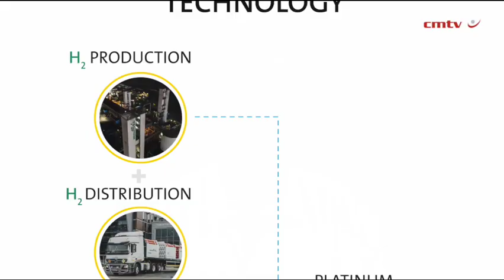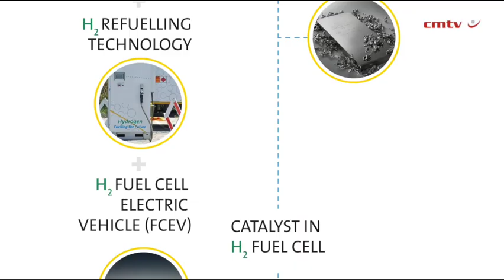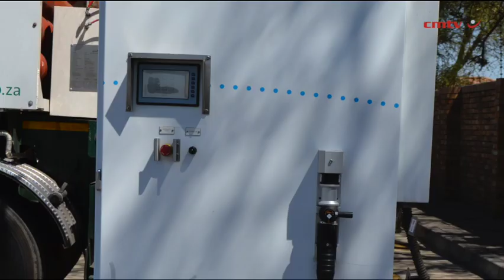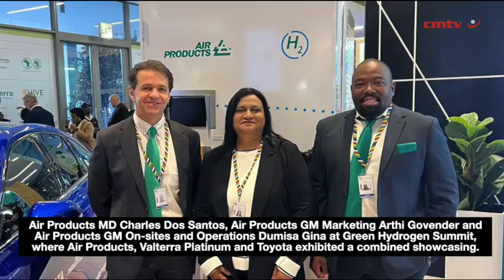South Africa has opportunity to develop its own hydrogen economy – Air Products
South Africa has an opportunity to develop its own hydrogen economy, without adependency on the global dynamics, says Air Products MD Charles Dos Santos in the attached interview with Engineering News & Mining Weekly’s Martin Creamer.

“With all the focus on the global opportunities, we’re missing out on the effort which isn't being exploited to the extent I believe it can be to create that local green hydrogen economy. With a more focused effort in that area, we can create an environment here where we may even take the lead in global terms,” Dos Santos outlined within the context of the Africa Green Hydrogen Summit. “Let's focus on our own market and as those global markets look to diversify the risk of their supply chain, we will participate in it. It's inevitable. We will be competitive in those markets. But in the short term, we should rather focus on our own localised requirement than rely on international demand,” is the view outlined.